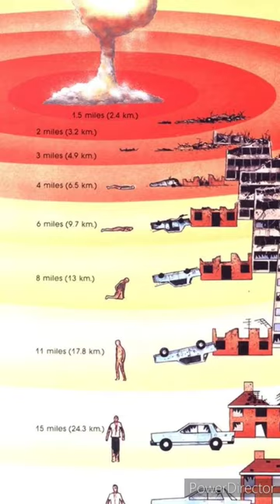The Biggest Atomic Bomb |Bomb about zaar